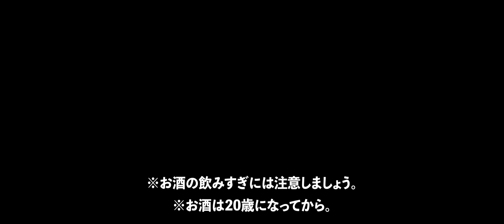キュウソネコカミ - 「ポカリ伝説」【Official Music Video】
Director：加藤マニ - Mani Kato -

デジタルシングル「ポカリ伝説」
iTunes、レコチョク他主要配信サイト、及びApple Music、Spotify、LINE MUSIC、AWA、ｄヒッツ他主要音楽ストリーミングサービスにて配信中！